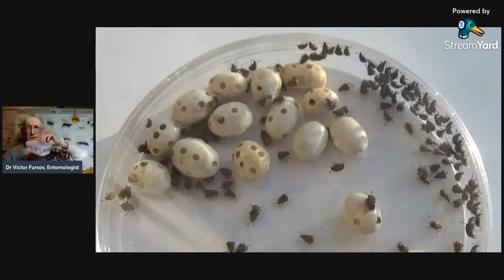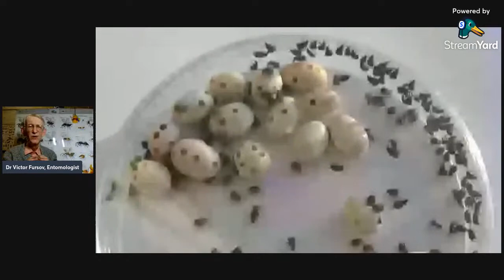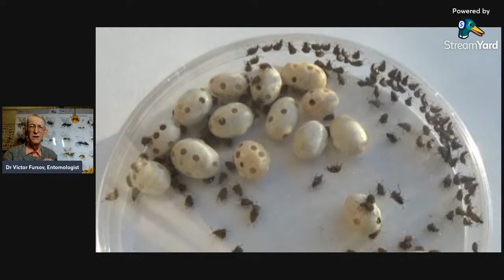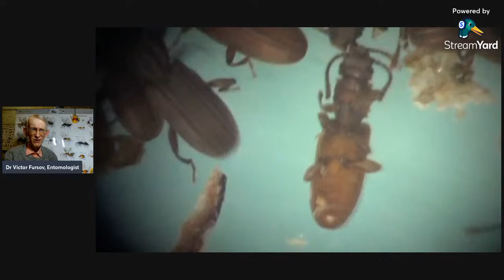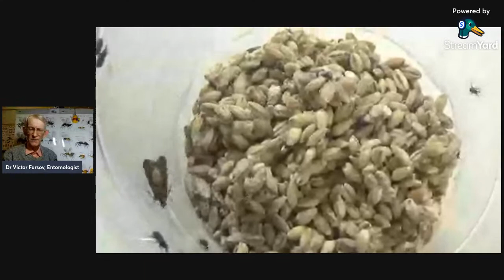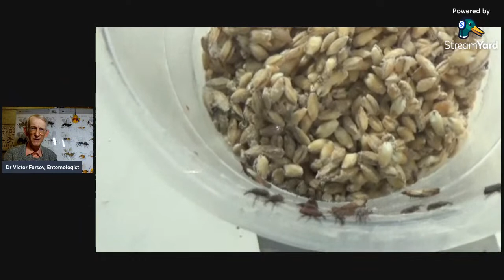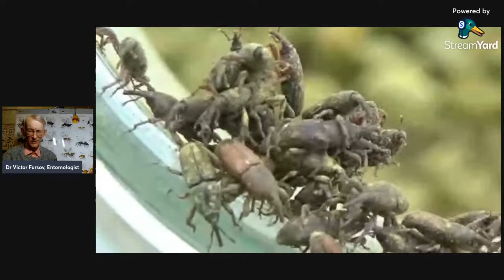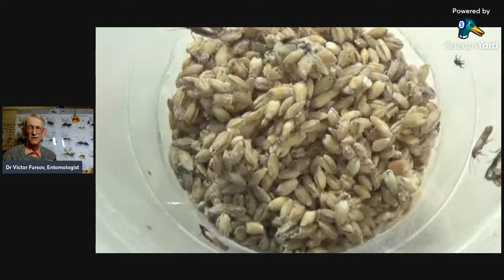Lecture-28. BEETLES & MOTHS in HOUSE. Diary of Entomologist in Ukraine. Kyiv Ukraine. 19.02.2023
= Life of BEETLES and MOTHS in YOUR KITCHEN.  Diary of Entomologist in Ukraine. STREAM Kyiv Ukraine. 19.February.2023. = Diary of Entomologist in Ukraine. Life of Beetles (Coleoptera) and Moths (Lepidoptera) and Other Insects in Your Kitchen and Your House, LIVE STREAM Kyiv, Ukraine, 19.February.2023 22:30 Kyiv Time, or it is 8:30 p.m. London Time.

Diary of Entomologist in Ukraine. The Lecture About Indoor Insects, in Kyiv, Ukraine, LIVE STREAM.  22:30 Kyiv Time, or it is 20:30 London Time.
Stream on-line on Febuary, 19-th, 2023. On-line evening 22:30 Kyiv Time.
Hard Winter, stream on-line on February, 19-th 2023.
Time-schedule of video stories in this lecture:
Video of biscuit beetles, or drugstore beetles, Stegobium paniceum (Anobiidae, Coleoptera).
Video of saw-thothed grain beetles,Orysaephilus surinamensis (Silvanidae, Coleoptera).
Video of rice weevils Sitophilus oryzae (Curculionidae, Coleoptera).
Video of Indian meal worms, moths of Plodia interpunctells (Pyralidae, Lepidoptera).

Uploaded:     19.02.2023, Kyiv, the capital of UKRAINE. Uploaded by Dr Victor Fursov, Entomologist, Beekeeper, Teacher in Ukraine.

4) Your support/free donation will be greatly appreciated, from you personally, and the name of scientists - Galileo Galilei, Carl Linnaeus, Karl von Frisch, Charles Darwin, Alexander von Humboldt, Jean-Henri Fabre, Anthoni van Leeuwenhoek = via this

5) To SUPPORT us in some funds, you need to PRESS the botton JOIN on FRONT PAGE of this CHANNEL or UNDER the screen of this Video to JOIN our MEMBERSHP & Team of SPONSORS. Thanks you for your kind SUPPORT.